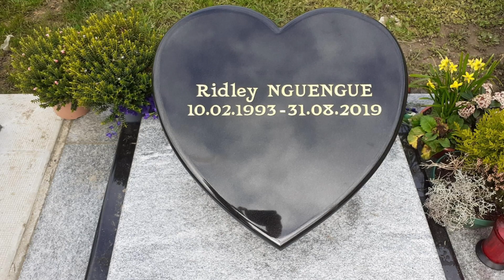UN TOURNOI DE FOOT EN HOMMAGE À LEUR AMI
Le 31 août 2019 Ridley Nguengue décède d'une crise cardiaque.
Pour lui rendre hommage ses amis et sa famille lui organise un tournoi de foot chaque année.